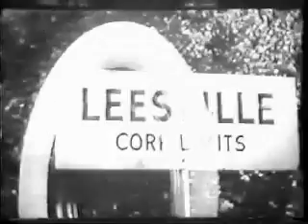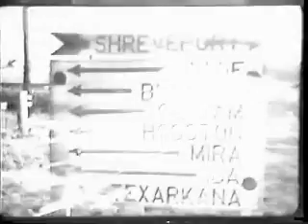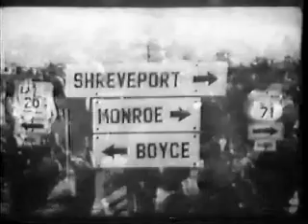Jimmie Davis - Let And Let Live - Let's Be Sweethearts Again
Jimmie Davis served two terms as Governor of the great state of Louisiana. From the movie about his life entitled "Louisiana", and directed by Phil Karlson.